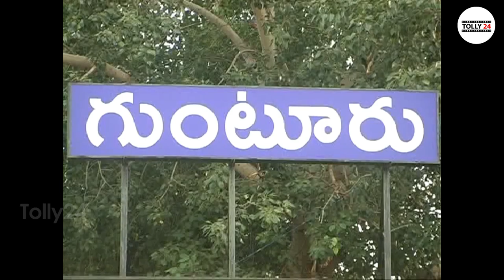Guntur TDP Leaders Meet Home Minister Mekapati Sucharita at her Residence | Gntur TDP | Tolly24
Guntur TDP Leaders meets Home Minister Sucharita at her residence regarding the issue of 3 capitals.
Please come up with any suggestions, feedback or questions.
Happy Watching !!